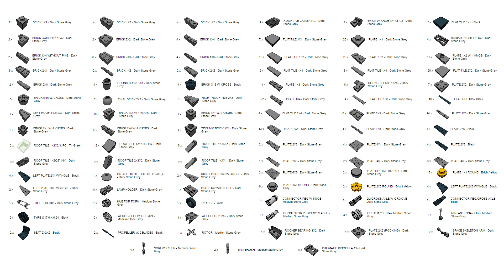Lego Apache Gunship Parts List